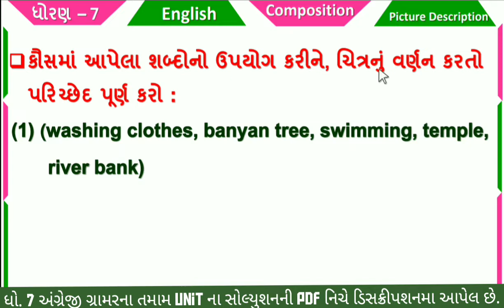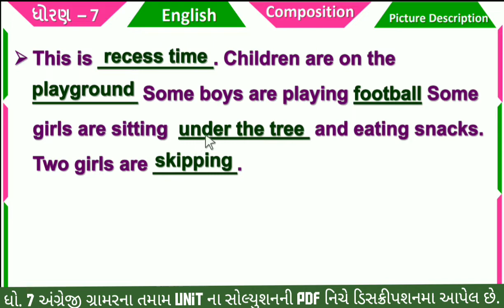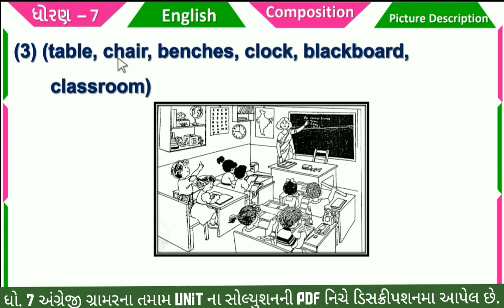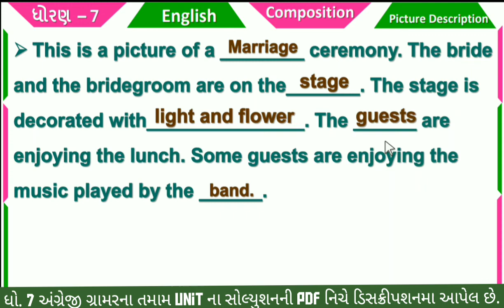dhoran 7 angreji picture description std 7 english bal anand grammar and composition 4 picture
ધોરણ 7 અંગ્રેજી ગ્રામર અને કોમપોજીશન યુનિટ 4 picture description , std 7 english grammar and composition unit 4 picture description , dhoran 7 angreji grammar and composition ch 4 picture description , bal anand english grammar and composition , english grammar , eglish grammar and composition solution

this video containt following topics
(1) dhoran 7 angreji grammar and composition unit 4 picture description
(2) std 7 english grammar and composition ch 4 picture description
(3) bal anand english grammar and composition
(4) ધોરણ 7 અંગ્રેજી ગ્રામર અને કોમપોજીશન યુનિટ 4 picture description
(5) unit 4 picture description

અંગ્રેજી ગ્રામર ના બધા જ  યુનિટ ની સોલ્યુશન માટેની  pdf માટે ની link નિચે છે. 👇👇

ધોરણ 7 અંગ્રેજી ગ્રામર ના બધા જ યુનિટ ના સોલ્યુશન ની લિન્ક નીચે છે

                                    1. GRAMMAR

                                   2. composition

                         unit 5 ::- paragraph writing --